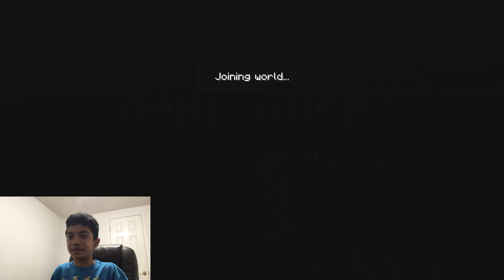MC SkyWars Duels set to Skyrim Dragon Battle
2v2 MineCraft Skywars Duels!